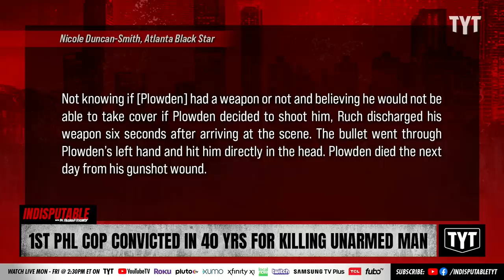Cop Convicted For Killing Man 6 Seconds After Arriving At Scene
Philadelphia police officer Officer Eric Ruch Jr.has been found guilty of voluntary manslaughter after shooting unarmed Dennis Plowden, six seconds after arriving at the scene of a collision after a high-speed chase in East Germantown. Jr. Dr. Rashad Richey and Adrienne Lawrence on Indisputable.

"A Philadelphia police officer has been convicted of voluntary manslaughter after he fatally shot an unarmed Black motorist. It’s the first case of an officer to be convicted for killing someone in the line of duty in four decades and one of nine to have been charged in the past 50 years.

On Wednesday, Sept. 21, a jury found Officer Eric Ruch Jr. guilty of shooting Dennis Plowden Jr. The victim was a part of a high-speed chase that ended in a collision and left him sitting on a sidewalk in East Germantown. In addition to the felony manslaughter conviction, Ruch was also found guilty of possessing an instrument of a crime and faces up to 20-plus years in prison, The Associated Press reported."

220927__ID101stPHL